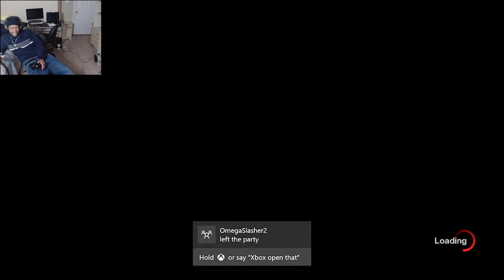GAHT DAMMIT CHAD| Friday the 13th:GAME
DONT NOBODY WANNA BE CHAD!